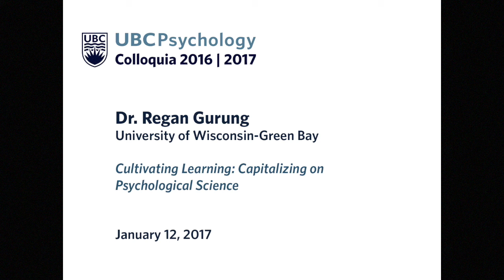Dr Regan Gurung (Jan 12, 2017) - UBC Psychology Colloquia 2016 2017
Dr. Regan Gurung (of the University of Wisconsin-Green Bay) speaking at UBC Vancouver on January 12, 2017, as part of the UBC Psychology Colloquia 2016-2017.